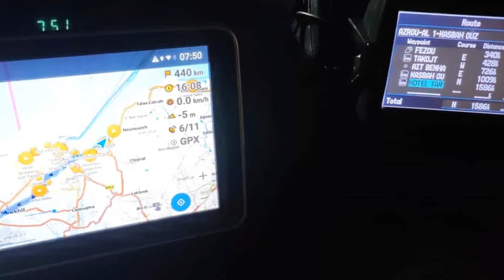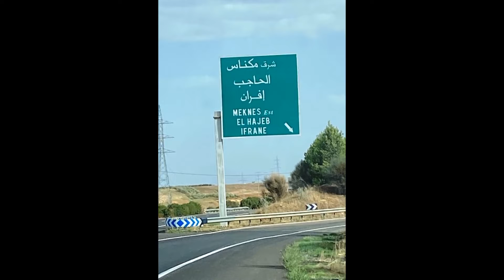IV Family Solidarity Raid 2022, Stage 1, Tangier - Midelt.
Starting Stage 1 from Tangier to Midelt.
We went to the supermarket Marjane for provisions for the road and to provide sweets for the children we will encounter. After filling up our tanks we made our way on the highway to Rabat. We stopped for lunch just a few km away from the junction with Meknes and El Hajeb to Azrou where we stopped for a rest and enjoy the Cedar Forest. Dean's Defender was overheating up the hill so we went to a mechanic and sorted him out to continue to Midelt to Kasbah Asmaa.